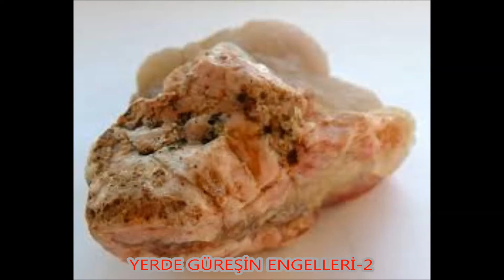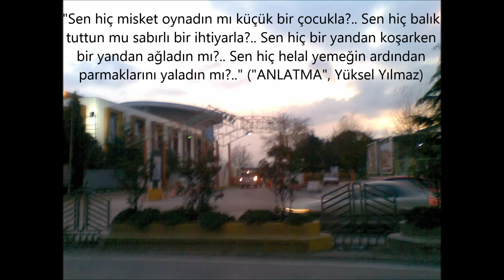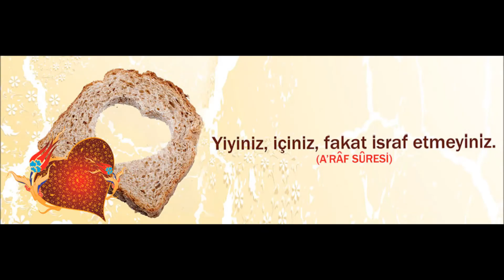YERDE GÜREŞİN ENGELLERİ-2 (JKD-1077)